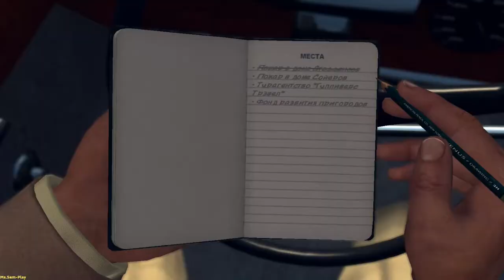L.A. Noire ► The gas man(Газовщик)part-1 №38